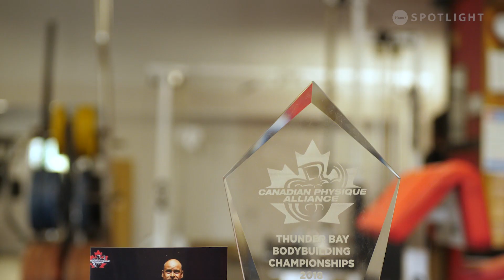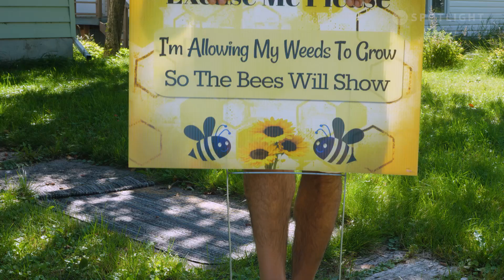Being a voice for the bees, this man shares his passion and educates others about beekeeping.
While he might not fit the mould of your traditional Beekeeper, Reagan Breeze has always been an educator and advocate for his bees. His love for honeybees and weightlifting might seem like an unlikely pair of passions but for Reagan he finds that they genuinely compliment each other.